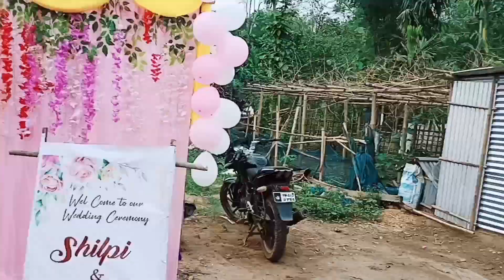mama chikonni kailabari enjoy || mami kwtal mankha 😘💃|| hamjuk kwtal 💃 🤗|| tripura vlogger _ 182